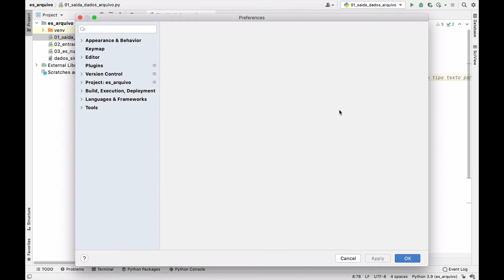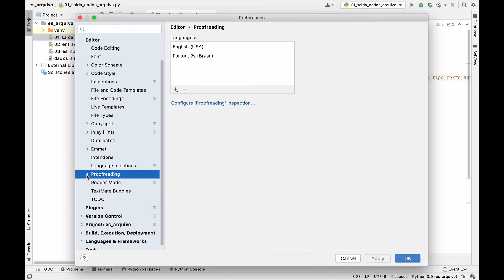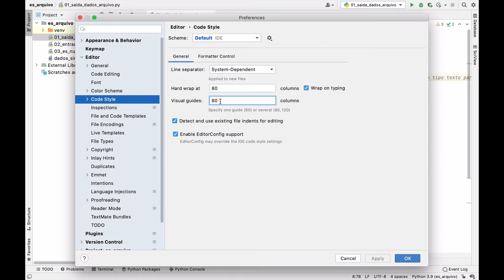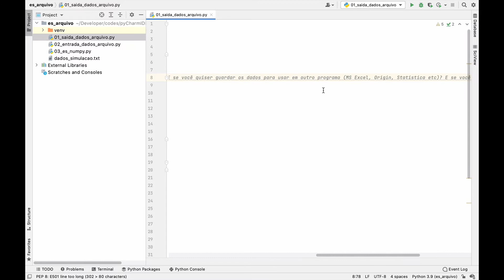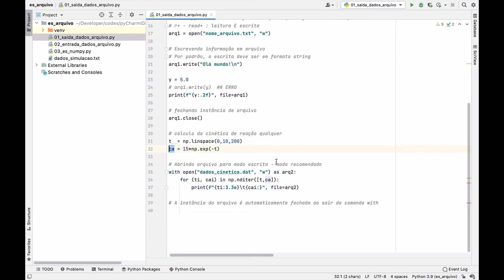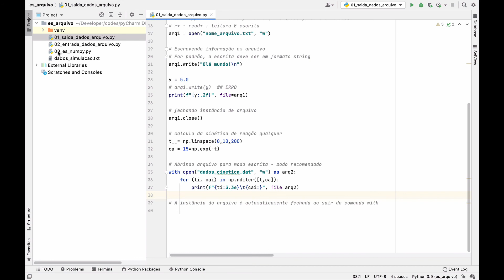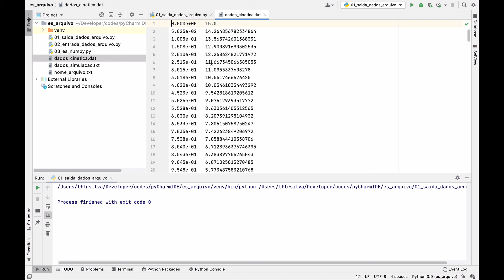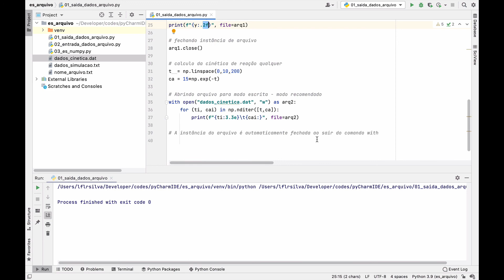18 - Saída de dados em arquivo no Python | EQE-044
Você já imaginou a situação em que precisa usar os dados gerados no seu script em Python em outro programa (MS Excel, Origin Statistica etc)? Como é possível extrair os dados do script? Bem, você pode fazer isso pela saída de dados em arquivo. O princípio é que, ao invés de direcionar a saída de dados para a tela, o faça para dentro de um arquivo texto simples. Venha aprender como se faz isso nessa aula!